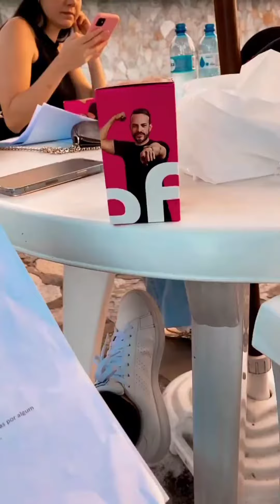Paulo Rodriguez junto com Bubu e Maxsuelzinho ensaiando para gravar